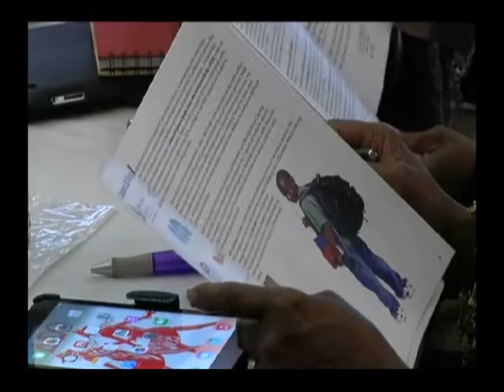News 14 Clip 1 Education Summit Molly interview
Chalrottte 2014 Education Summit hosted by Communities In Schools of Charlotte-Meckelnburg and nine other local youth/human service agencies. Keynote Speaker was Paul Tough, author of "How Children Succeed: Grit, Curiosity, and the Hidden Power of Character."